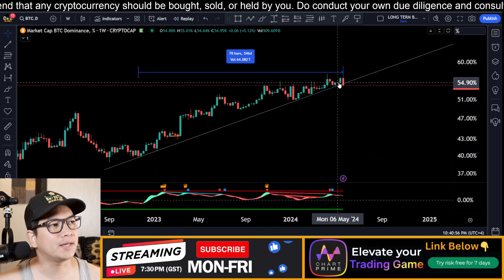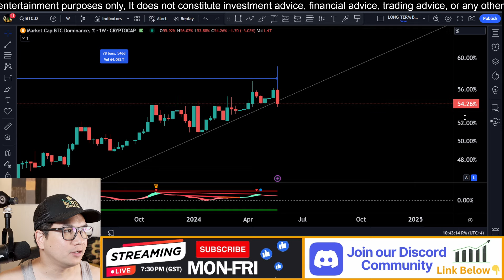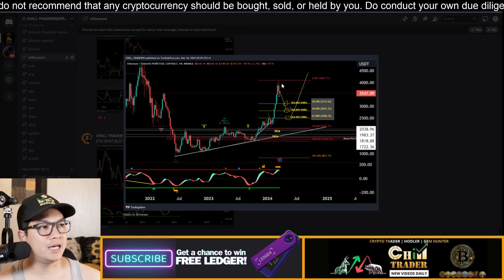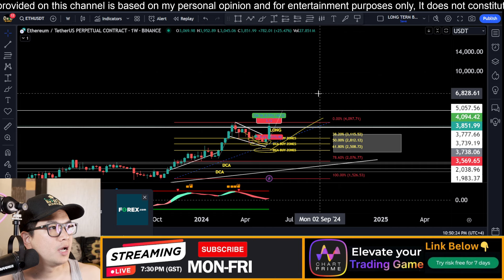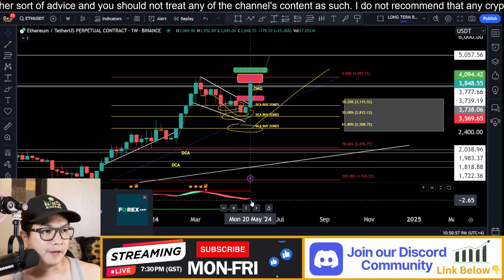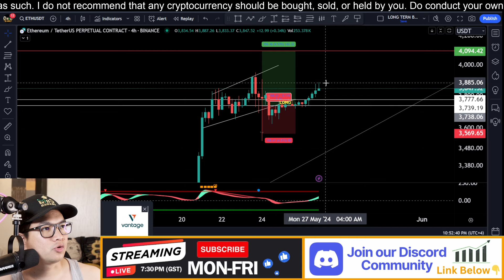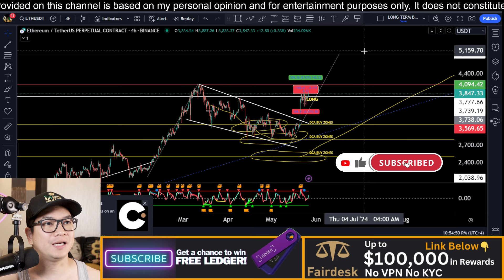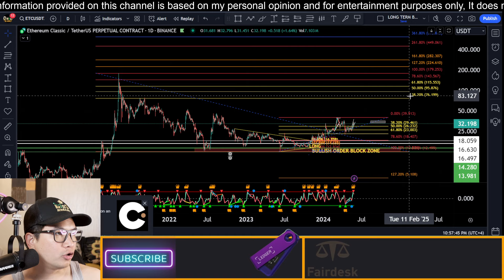Bitcoin dominance falling -Get ready for an Altseason. Keep an eye on these altcoins.